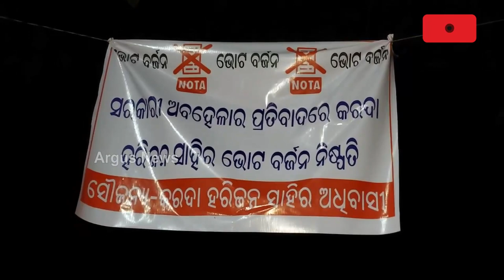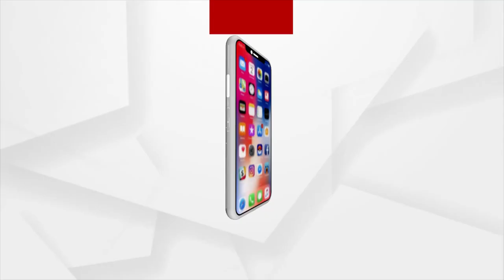ଉପ ନିର୍ବାଚନ ପୂର୍ବରୁ ଗାଁରେ ଲାଗିଲା ଭୋଟ ବର୍ଜନ ପୋଷ୍ଟର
ଉପ ନିର୍ବାଚନ ପୂର୍ବରୁ ଗାଁ ରେ ଲାଗିଲା ଭୋଟ ବର୍ଜନ ପୋଷ୍ଟର। ଏମିତି କିଛି ଦେଖିବାକୁ ମିଳୁଛି ଧାମନଗର ବ୍ଲକ କରାଦ ପଞ୍ଚାୟତର ହରିଜନ ସାହିରେ। ଆଗକୁ ଧାମନଗର ଉପ ନିର୍ବାଚନ ଥିବା ବେଳେ ଏମାନେ ଭୋଟ ବର୍ଜନ କରିବେ ବୋଲି ନିଷ୍ପତ୍ତି ନେଇଛନ୍ତି ।